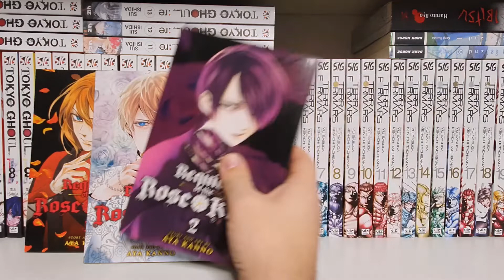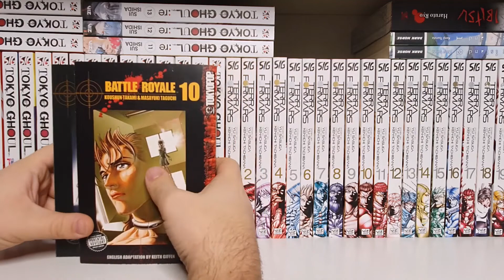MangaLoveReadathon - TBR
Here is my TBR for the Manga Love Readathon